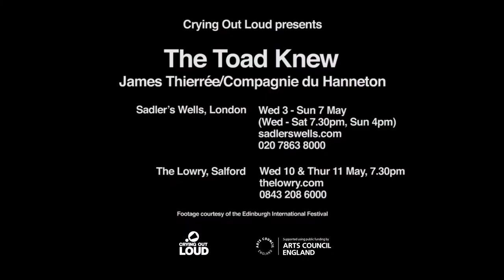Contemporary Circus | The Toad Knew by James Thierrée | Crying Out Loud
The Toad Knew
James Thierrée | Compagnie du Hanneton

The Toad Knew is James Thierrés's latest spellbinding production. Critically acclaimed, it is a seamless mix of mechanical marvels, seductive music, surreal humour and acrobatic finesse.

Toured in 2017

Crying Out Loud are pioneering creative producers bringing memorable experiences to audiences of all ages and abilities from circus and physical theatre makers at site specific events, venues, and festivals across the UK. As network leaders, we nurture artists and advocate for contemporary visual theatre by making connections, initiating collaborations, and creating opportunities across Europe.